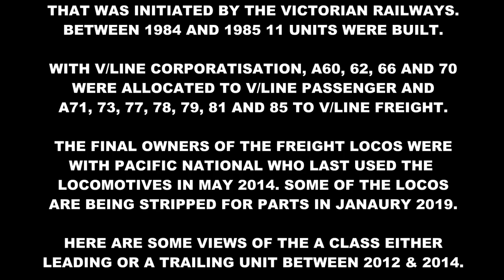Australian Trains - The A Class Diesel Locomotive - Pacific National I V/Line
English - The A Class Locomotive was a rebuild of the original Victorian Railways B Class design from the 1950s. 11 of the A Class were built between 1984 and 1985. Originally built for V/Line, after V/Line was corporatised, the locomotives were split into two businesses. V/Line passenger was allocated A60, A62, A66 and A70. V/Line freight was allocated A71, A73, A77, A78, A79, A81 and A85.

The V/Line freight was sold off to a company called Freight Victoria which in turn changed it's name to Freight Australia. The current owner Pacific National last ran the A Class in May 2014. All of the locomotives still wear the green Freight Australia livery with the Pacific National name placed over the Freight Australia name.

The locomotives were used extensively on the broad gauge network here in Victoria. This presentation features the locomotive on a few different freight workings either leading the train or as a trailing unit.

Some of the locomotives are in the process of being parted out for useful components and scrapped.

Filmed Between 2012 and 2014 around Victoria